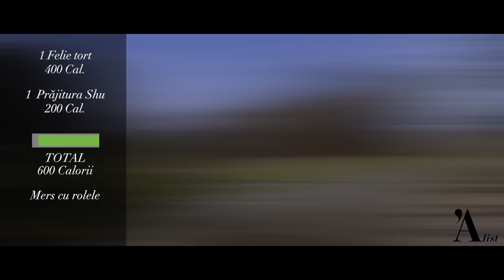Ce o face cu adevărat fericită pe Andreea Moldovan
A List Magazine by Andreea Esca.
Știm că "the future is video", iar pentru noi “the future is now”.